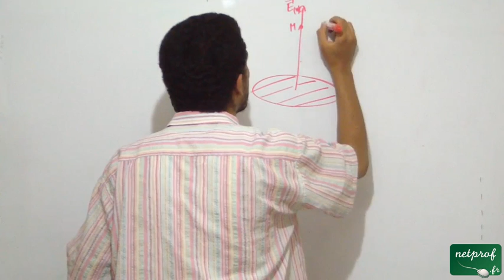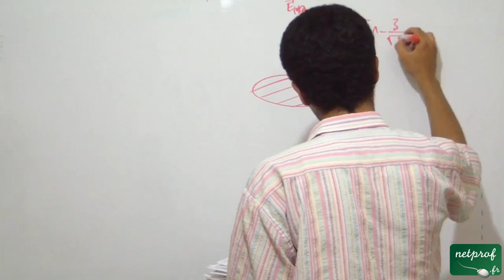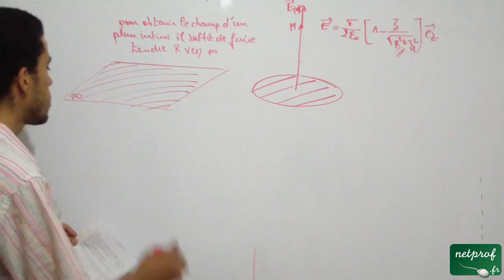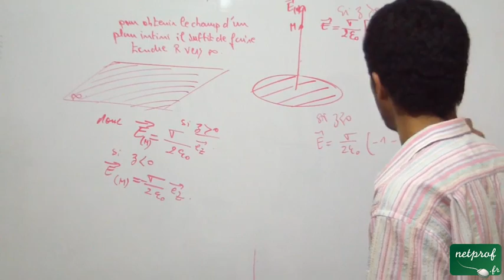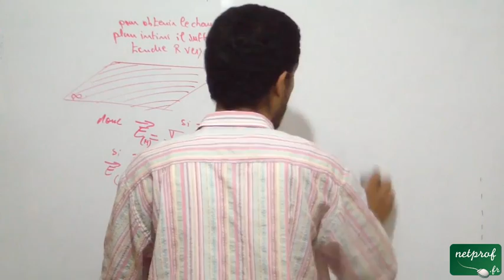Champ créé par un plan infini, part8